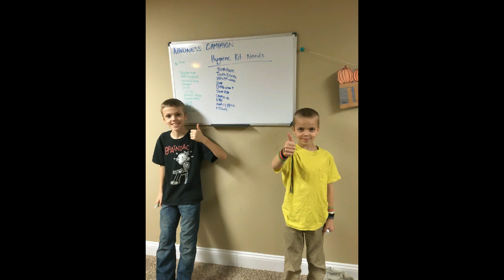Kids first day in the {COLD} pool!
They didn't want to wait for it to heat up so they jumped in to the cold pool!